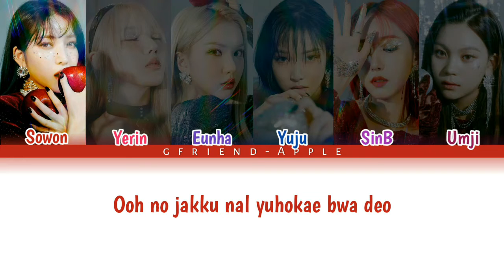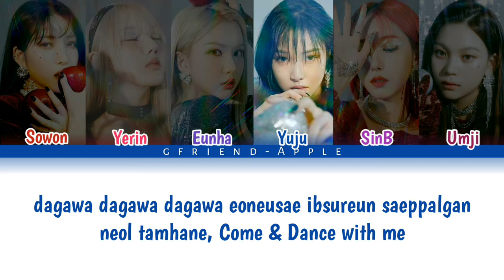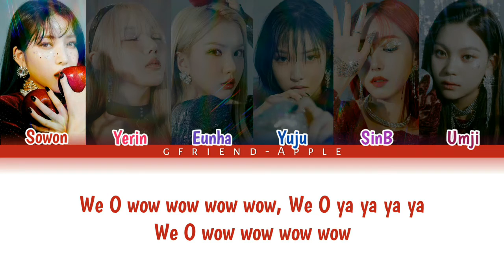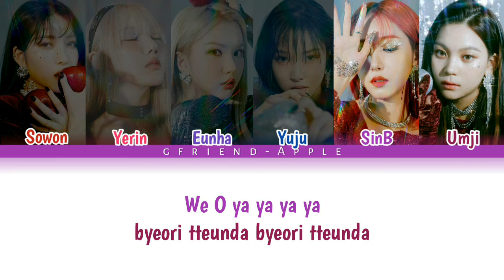GFRIEND (여자친구) - "APPLE" Easy lyrics with color coded (Rom)